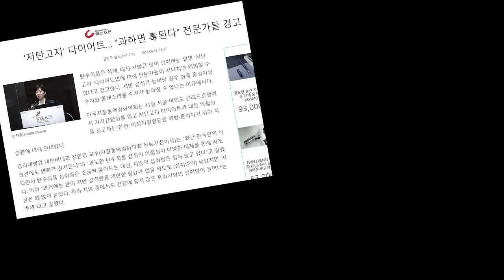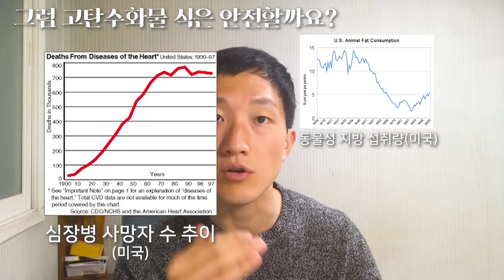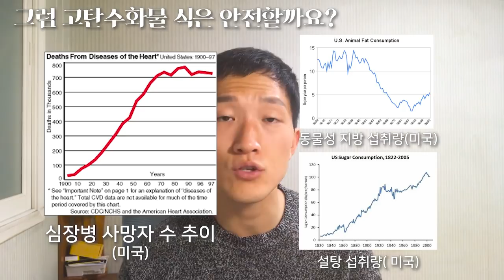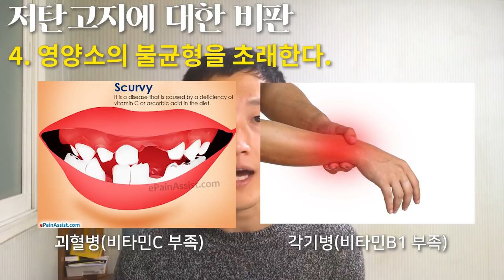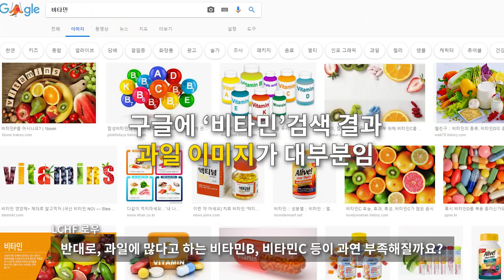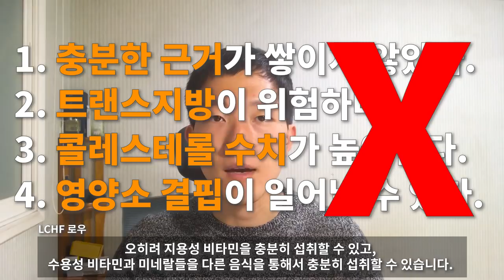저탄고지 그만 좀 욕하세요... / 키토제닉 / LCHF / 저탄수고지방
저탄수화물 고지방 다이어트를 비판하는 사람들이 많이 있습니다.

언뜻 보기에 너무 극단적으로 보이고,
여러가지 문제점을 가지고 있는 것처럼 보이며,
'정상'적이지 않아 보이기 때문입니다.

하나의 라이프스타일로서, 건강해 질 수 있는 방법으로서 많은 사람들에게 알려졌으면 좋겠습니다.

0:52 증거가 부족하다!
2:23 트랜스지방이 위험하잖아!
3:14 콜레스테롤이 높아져!
4:11 영양소의 불균형이 있잖아! 골고루 먹어야지!

아래 링크에 가면 더 많은 글을 보실 수 있습니다~